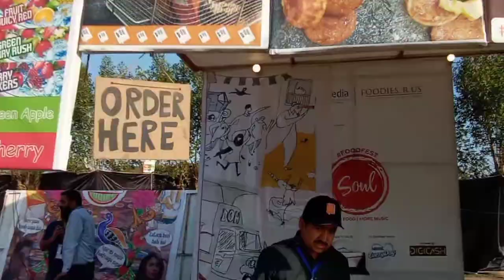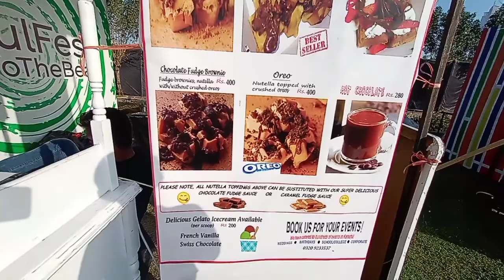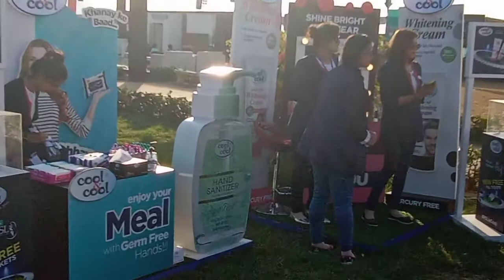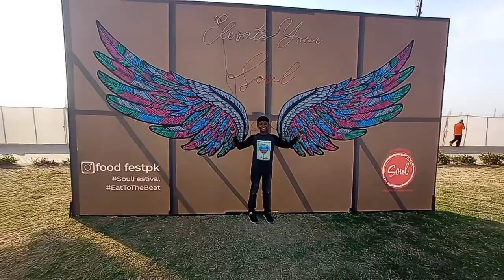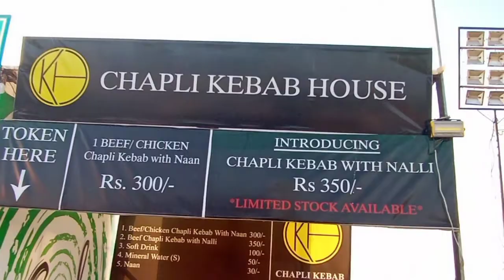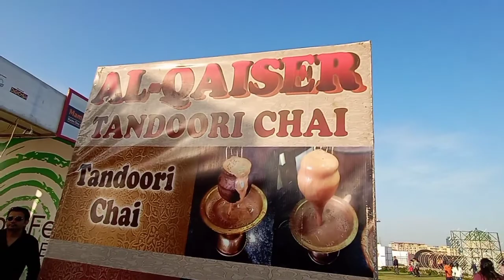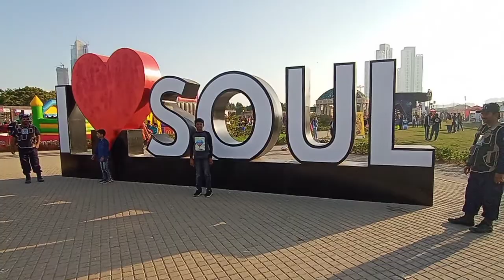Food festival_sunday vlog_fun time_karachi visiting place_rayyan champ2009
hi guys today is Sunday vlog time . i went to in food festival it was good there is so many food verity which you enjoy with family it is for elder and kidz also. in the night there will be concert but i couldn't attendant. hope you enjoy this video#sundayvlog#foodfestival